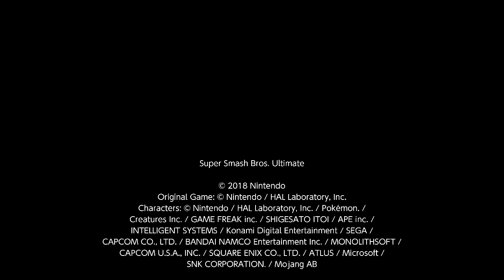Strobin vs Me